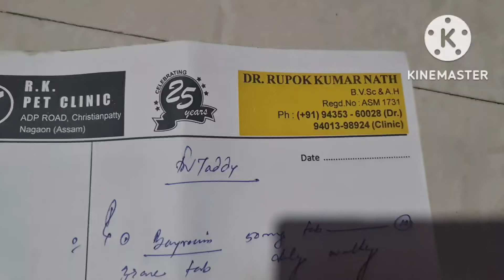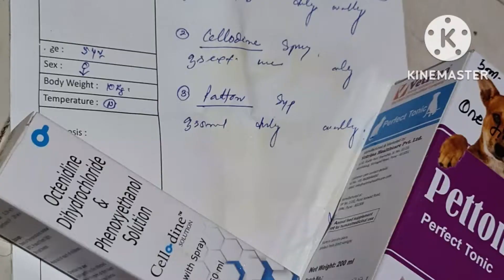Aamar Teddy aaj k aabar ossusto hoa porlo.🐶🐶bengali vlog#pet shop address at Nagaon#🐕